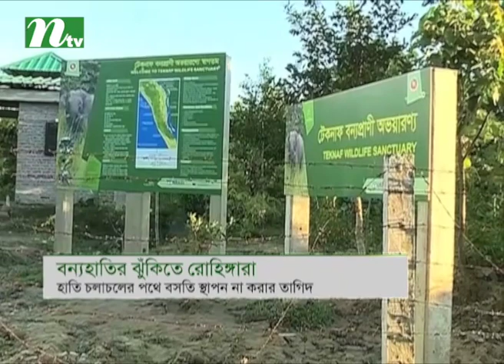Rohingyas fear attack of wild elephant